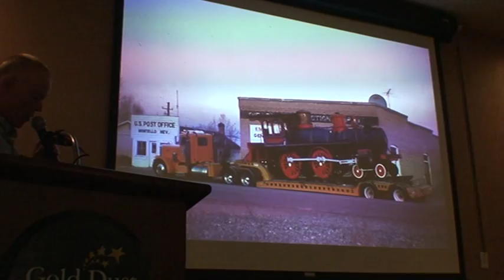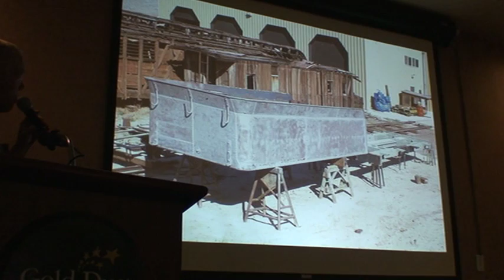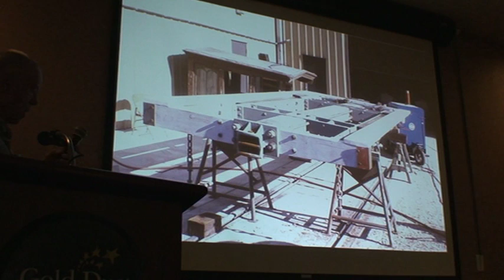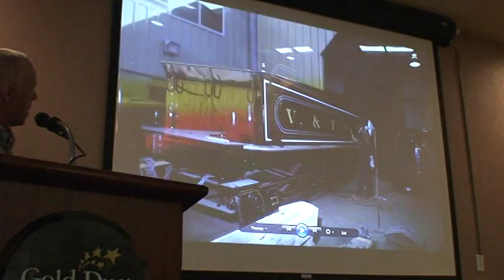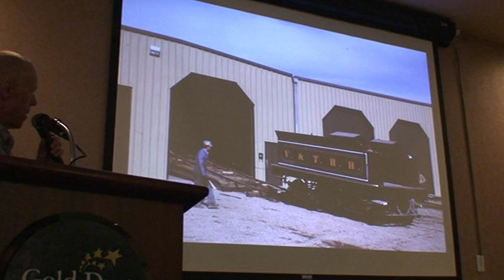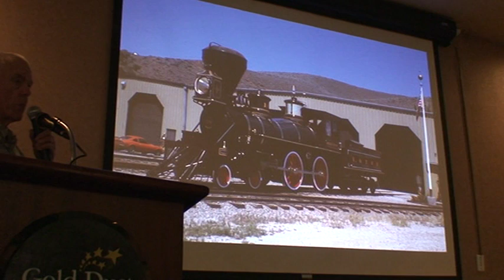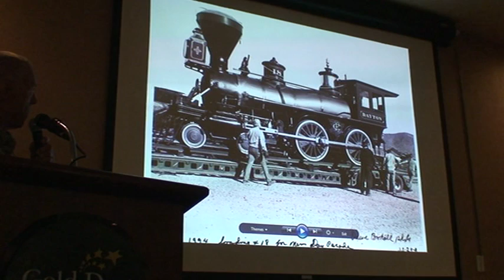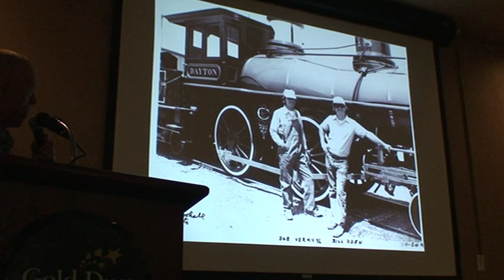Late Photos of DAYTON - Wendell Huffman 2015